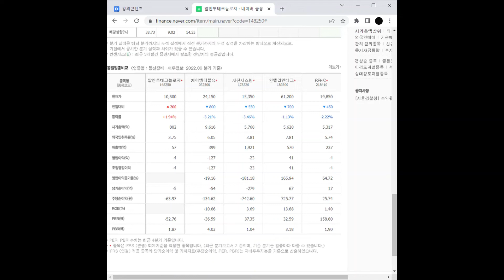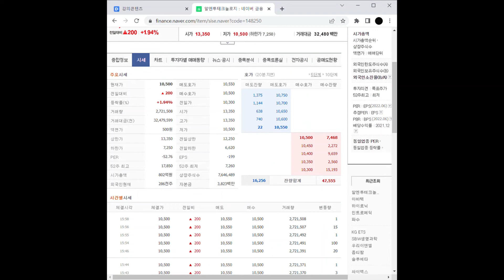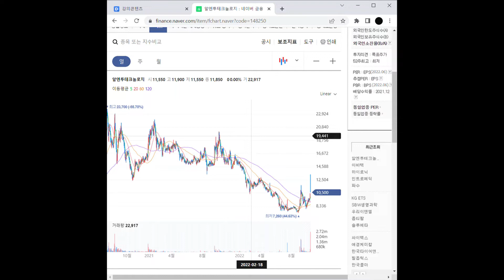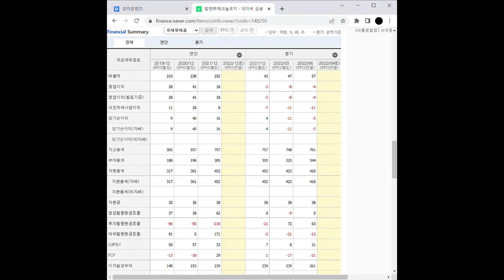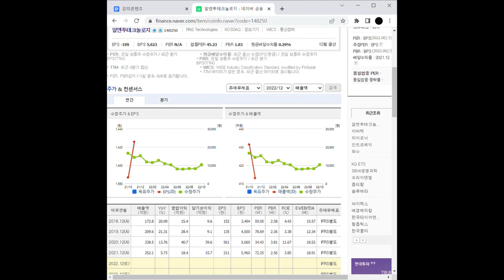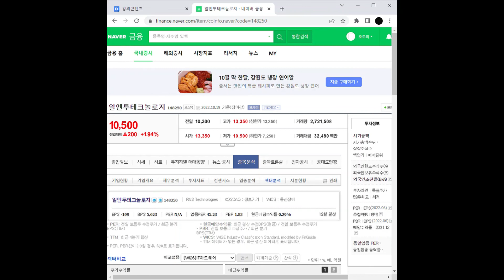전기차 부품 관련주 알엔투테크놀로지 주가 전망 및 차트 분석